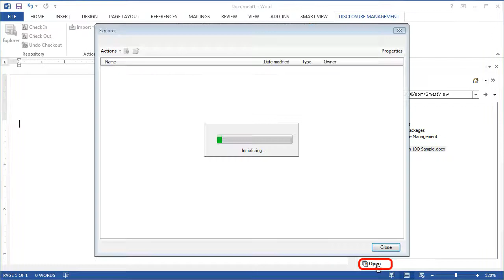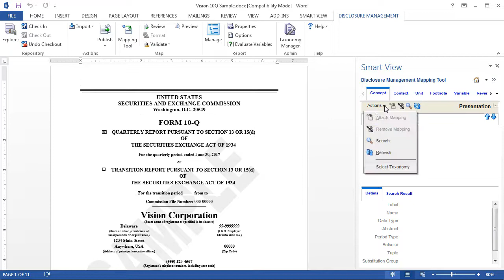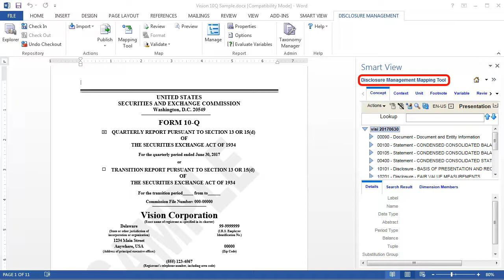Registering XBRL Taxonomies in Disclosure Management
In this tutorial you learn how to use the Taxonomy Manager to register taxonomies in Narrative Reporting Disclosure Management.

Enterprise Performance Reporting Cloud Service is now Narrative Reporting, a business process in Oracle EPM Cloud